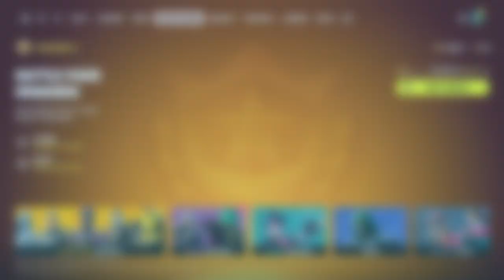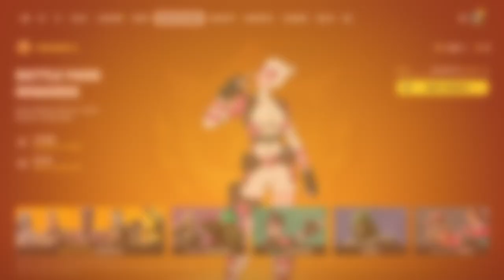Fortnite_new season gameplay